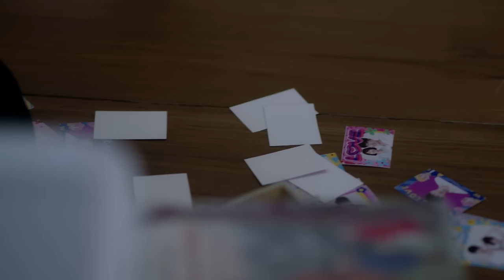ฝุ่นจักรวาล Ost.แค้น | Mon Monik | Official MV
ฝุ่นจักรวาล Ost.แค้น

ศิลปิน : Mon Monik
คำร้อง : มณฑวรรณ ศรีวิเชียร
ทำนอง : เรืองกิจ  ยงปิยะกุล
เรียบเรียง : บุรินทร์ สุภัครพงษ์กุล

ฉันเป็นแค่ฝุ่นที่ลอยล่องไป
มีใครคนไหนจะมาเห็นค่า
ทิ้งก็ไม่เสียดาย ถึงร้องไห้เสียน้ำตา
เค้าไม่เคยมาสนใจ

*ดีใจที่สุดที่ได้พบเธอ
เจอคนที่ใช่ที่ใจมั่นคง
เห็นว่าฉันเป็นใคร ไม่ใช่แค่เพียงฝุ่นผง
คนอย่างฉันยังคงมีความหมาย

**ในสายตาของใคร ตัวฉันไม่ได้สำคัญสักเท่าไหร่
แค่มีเธอสักคน ในจักรวาลที่กว้างใหญ่
ที่ไม่มองข้ามฉันไป ก็พอแล้ว

(ซ้ำ*/**)